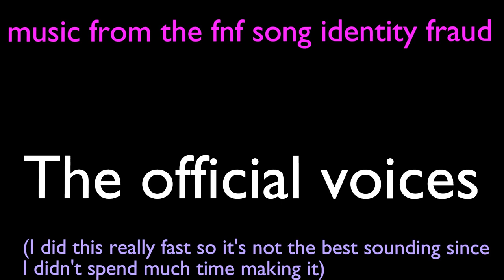FNF BurtRevolution mod official voices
just thought you would all like to hear the true voices for the mod